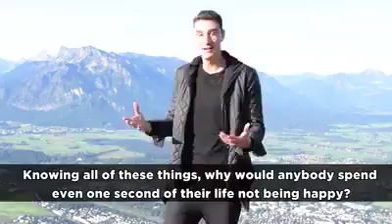7 years of life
Video from M Ritesh Mallya